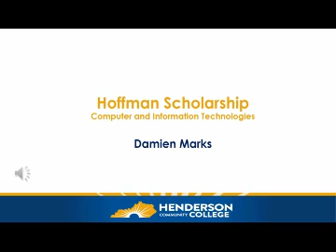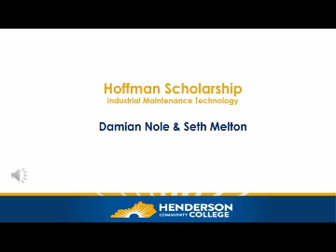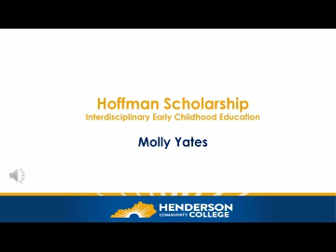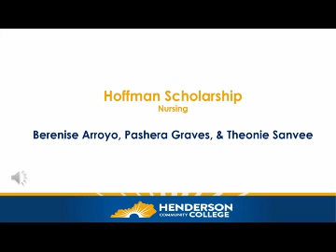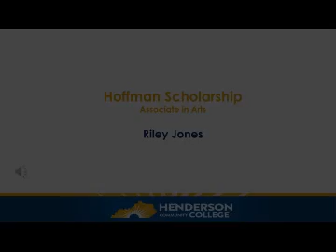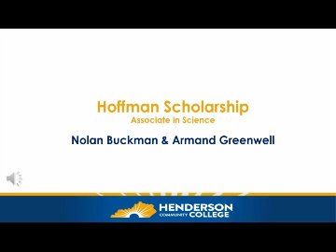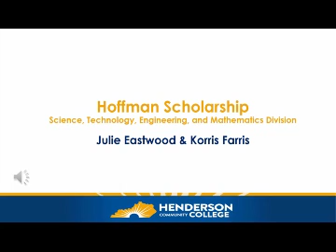HOFFMAN SCHOLARSHIP RECIPIENTS